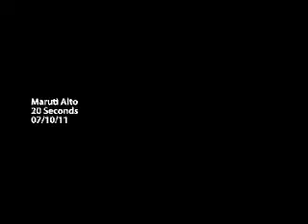Alto k 10 ad#shorts#youtube#shortvideo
alto#shorts